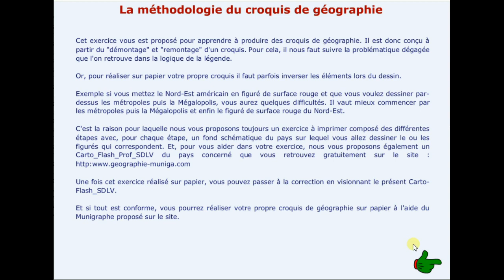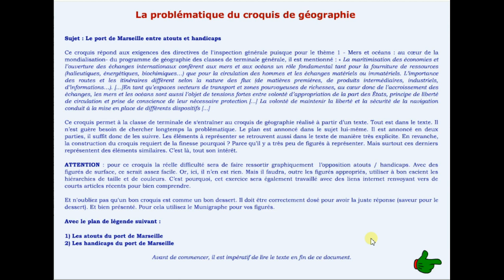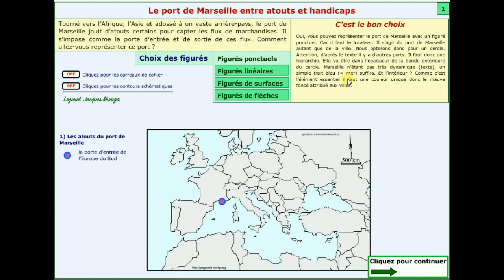Croquis de Géographie - Le port de Marseille entre atouts et handicaps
Croquis de géographie à partir d’un texte

Le port de Marseille entre atouts et handicaps

Ce croquis répond aux exigences des directives de l'inspection générale puisque pour le thème 1 - Mers et océans : au cœur de la mondialisation- du programme de géographie des classes de terminale générale, il est mentionné : « La maritimisation des économies et l’ouverture des échanges internationaux confèrent aux mers et aux océans un rôle fondamental tant pour la fourniture de ressources (halieutiques, énergétiques, biochimiques…) que pour la circulation des hommes et les échanges matériels ou immatériels. L’importance des routes et les itinéraires diffèrent selon la nature des flux (de matières premières, de produits intermédiaires, industriels, d’informations…). […]En tant qu’espaces vecteurs de transport et zones pourvoyeuses de richesses, au cœur donc de l’accroissement des échanges, les mers et les océans sont aussi l’objet de tensions fortes entre volonté d’appropriation de la part des États, principe de liberté de circulation et prise de conscience de leur nécessaire protection [...] La volonté de maintenir la liberté et la sécurité de la navigation conduit à la mise en place de différents dispositifs [...]

Ce croquis permet à la classe de terminale de s‘entraîner au croquis de géographie réalisé à partir d’un texte. Tout est dans le texte. Il n’est guère besoin de chercher longtemps la problématique. Le plan est annoncé dans le sujet lui-même. Il est annoncé en deux parties, il suffit donc de les suivre. Les éléments à représenter se retrouvent aussi dans le texte de manière très explicite. En revanche, la construction du croquis requiert de la finesse pourquoi ? Parce qu’il y a très peu de figurés à représenter. Mais surtout ces derniers  représentent des éléments similaires. C’est là, tout son intérêt.

ATTENTION : pour ce croquis la réelle difficulté sera de faire ressortir graphiquement  l’opposition atouts / handicaps. Avec des figurés de surface, ce serait assez facile. Or, ici, il n’en est rien. Mais il faudra, outre les figurés appropriés, utiliser à bon escient les hiérarchies de taille et de couleurs. C’est pourquoi, cet exercice sera également travaillé avec des liens internet renvoyant vers de courts articles récents pour bien comprendre.

Et n'oubliez pas qu'un bon croquis est comme un bon dessert. Il doit être correctement dosé pour avoir la juste réponse (saveur pour le dessert). Et bien présenté. Pour cela utilisez le Munigraphe pour vos figurés.

Avec le plan de légende suivant :

1) Les atouts du port de Marseille
2) Les handicaps du port de Marseille